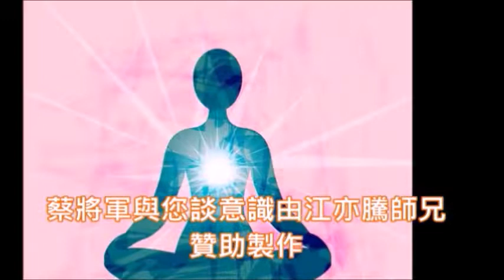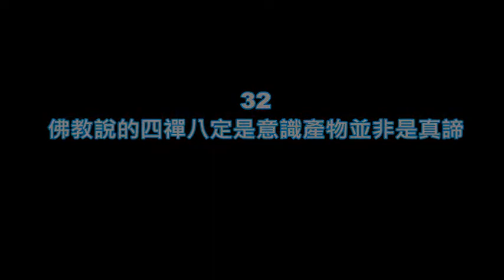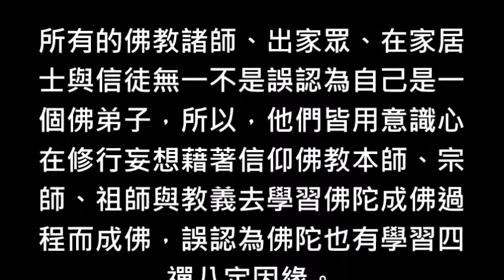蔡將軍與你談意識32 佛教說的四禪八定是意識產物並非是真諦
[蔡將軍與你談意識〕

32
佛教說的四禪八定是意識產物並非是真諦

什麼是 “四禪”呢？什麼是 “八定”呢？同樣的佛經經文內容，但是佛教徒所理解的經文就跟學如來真實法者有著霄壤之別與天地之差，何以故，因為佛教徒是站在物質軀殼人相之角度以細胞眾生識之意識分別心在學佛法。

但是，如來真實法是站在整體宇宙之自己角度去明白三藏十二經之所有的經文內容都是在講各演化過程自己，所以，同樣是在談四禪與八定，佛教徒所談的都是意識之妄念，根本就不是四禪八定真諦，而是在胡說八道。

佛教的四禪八定是指色界的四禪和無色界四定的合稱，所謂的 “四禪”即初禪、二禪、三禪、四禪，而 “八定”則是再增加空無邊處定、識無邊處定、無所有處定、非想 非非想處定，佛教徒認為四禪八定是修行禪定的基礎。

那麼，佛教大師他們所說的四禪其內容是什麼呢？原來他們認為四禪是在色界天，所謂初禪是用各種方式消除種種煩惱、慾念，達到無憂無欲的境界，他們認為初禪雖然已經脫離了欲界的惡不善法，但是還保有尋和伺等腦意識原始思維。

而二禪是進一步把自己腦意識的覺和觀都除去，不尋不伺自然得到一種歡喜，此時甚深禪悅就會油然生起，心靈朗然洞徹，如同從暗室中走出，見到日月光明一般，但是，佛教徒所說的二禪修行方式仍離不開人的妄念。

佛教所說的三禪是進一步連歡喜也不要了，只有一種心平氣和舒舒服服樂的境界，他們認為此時綿綿的妙樂就會從心中流出並遍滿全身，到了四禪後就連樂也沒有達到安穩調適的心一境性的體悟境界，此時的心靈空明寂靜有如明鏡離垢。

至於說無色界的四定就是指空無邊處定、識無邊處定、無所有處定與非想非非想處定四種，而空無邊處定就是在指心調試到哪裡哪裡便是空，此時心中明凈無礙自在好像是像飛鳥破籠而出一樣，在虛空中自由自在翱翔。

而第二層次的定，就是在指識無邊處定，所謂的識無邊處定就是在指此悟境連空的印象也沒有，此時，在禪修之中只見到過去、現在、未來諸識顯現出來與定相應而不分散，此時自己心中的清凈寂靜無法用言語來形容。

佛教大師所說的第三層次之定為無所有處定，而所謂的無所處定就是在指舍空與識等內外二境而緣無所有處。此時，在自心內一切皆是空無所依，所有的念頭諸想都不起安穩寂靜，這種境界的定就是所謂的無所有處定。

其次，佛教大師認為定最高境界就是非想非非想處定，所謂的非想非非想處定就是在破識無邊處的有想境界及無所有處的無想境界，此時一切有無相貌都蕩然無存，心中清靜無為，達到佛教所說三界定相裡的最高境界。

但是，佛教大師針對於四禪八定說了半天根本跟四禪八定真正的意思毫無關係，為什麼這樣說呢？因為，佛教大師認為四禪八定屬於世間定，是禪定的基礎，他們認為佛陀在成佛和涅槃時也曾修行四禪八定功夫作助緣。

問題是 “佛陀”是在指現象界宇宙第一種演化物次粒子，並不是在指佛教大師所說的那一個印度小國太子的人，次粒子本身哪裡有想與非想之迷惑？又哪裡會有宗教這種錯誤解讀四禪八定之無明見呢？故佛教在胡說八道。

佛經經文所說的四禪八定其實是名有但實無，何以故？因為，整個宇宙只有妙元真心這一個宇宙本體為宇宙唯一之真，但是，針對一念迷由佛墮入凡塵成為眾生之小我而言，需要藉由隱喻來點撥以消彌其意識分別妄念。

四禪八定不是站在虛妄人相之角度用細胞眾生識之意識分別心修出來的，而是要站在整體宇宙之自己的角度逐漸明白的，因為，整體宇宙之自己在演化至分子與細胞之後會產生意念與識念出來而著相被物質諸相所迷惑。

所以，才需要觀自在見自性而成佛，明白一個銀河系就是自己謂初禪，明白兩個銀河系是自己即是二禪，明白一千個銀河系是自己謂三禪，明白萬佛土國是自己即稱為四禪，明白整個宇宙妙明真心是自己謂之第五禪，也稱之為如來禪啊！

而八定的 “八”不是在指數字，而是菩提沒有意識分別之佛經編經密碼，因為，基本粒子位於八維度，祂演化出華嚴世界的無為法與華藏世界的有為法，所以，站在基本粒子的角度整個宇宙之般若本質與波羅現象皆自己不可以用意識分別，故才稱為八定啊！

所有的佛教諸師、出家眾、在家居士與信徒無一不是誤認為自己是一個佛弟子，所以，他們皆用意識心在修行妄想藉著信仰佛教本師、宗師、祖師與教義去學習佛陀成佛過程而成佛，誤認為佛陀也有學習四禪八定因緣。

所以，所有的佛教徒他們都看不懂佛經經文內容之如來真實義，常常曲解佛經經文，佛陀本身就是次粒子，本身即是處於非想非非想處天境界，因此，又何需去當人修佛教大師所誤解的四禪八定呢？根本是在導誤信徒。